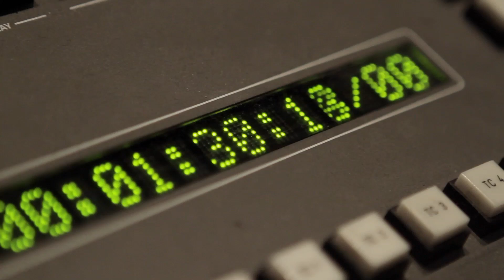Jason Derulo - Future History: Episode 7 - The Making of Don't Wanna Go Home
Buy Jason Derulo's new smash single "The Other Side" on iTunes

Watch the process from beginning to end as Jason Derulo takes you in the studio with him and the Fliptones for a special look at the recording of "Don't Wanna Go Home"!